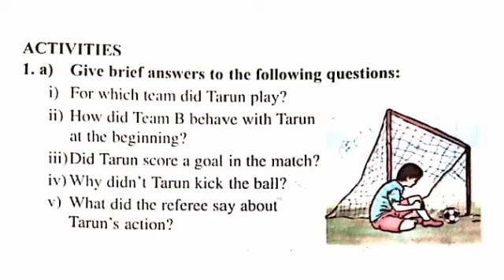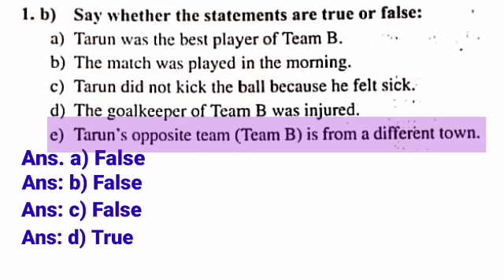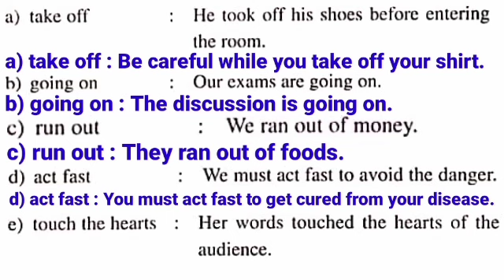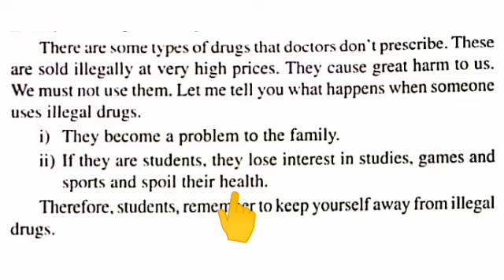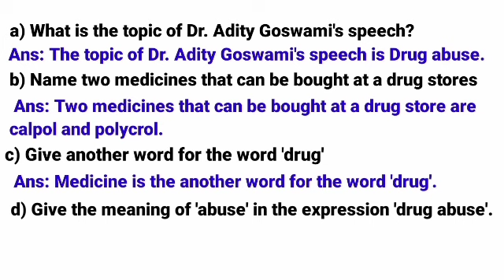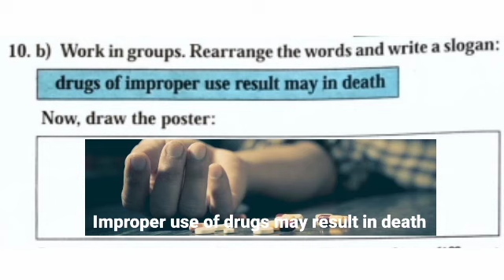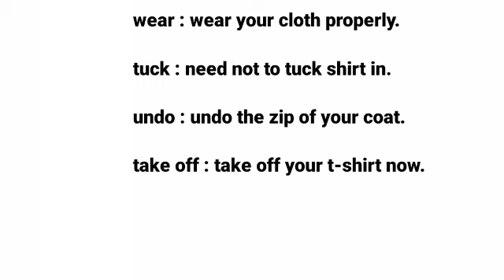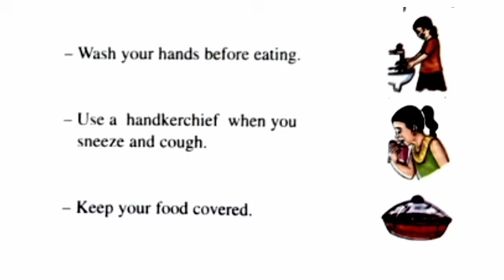The Joy of Living, Activities, Class-5, Beginners' English